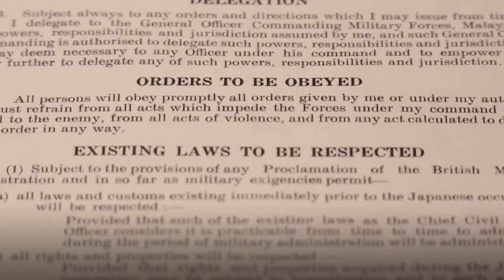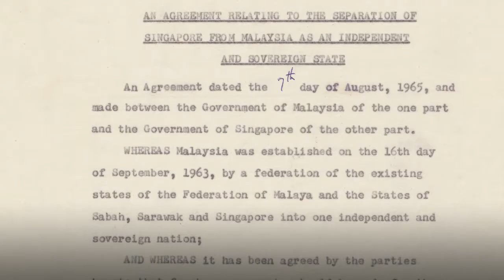Exhibition Trailer - Law of the Land: Highlights of Singapore’s Constitutional Documents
Watch this trailer for the Law of the Land: Highlights of Singapore’s Constitutional Documents exhibition. The exhibition was curated by the National Archives of Singapore and the National Library Singapore. It is hosted at the former Chief Justice’s Chamber and Office at National Gallery Singapore, and is expected to run till Sept 2021.